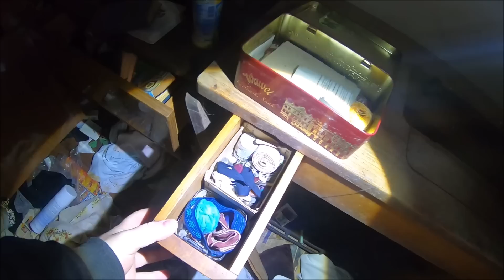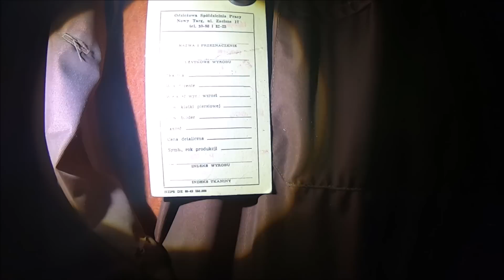Urbex w wiejskim domku Ktoś tam był!